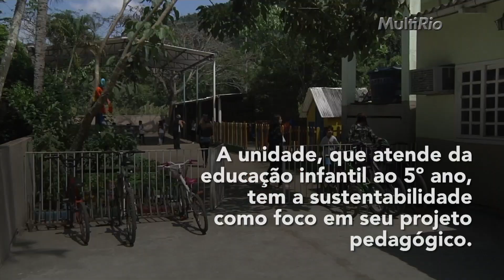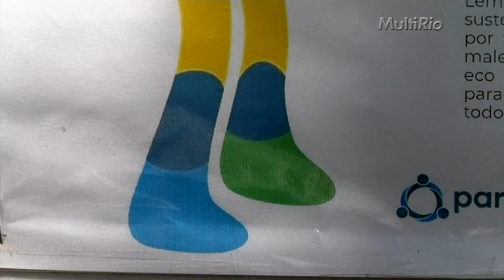E.M. Leôncio Correia - Susteco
Localizada em Guaratiba, a E.M. Leôncio Correia (10ª CRE), realiza atividades sobre sustentabilidade que incluíram a participação no concurso Todo Mundo Tem um Nome. E o Meu? Quero Saber! Susteco, nome sugerido pela escola, ganhou a votação para nomear o personagem-símbolo do Plano de Desenvolvimento Sustentável da Cidade do Rio de Janeiro.